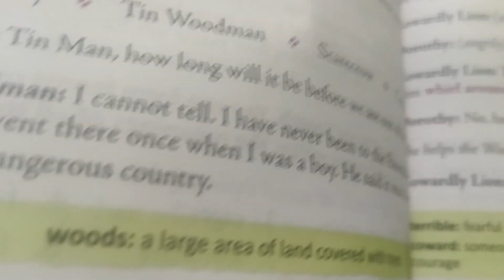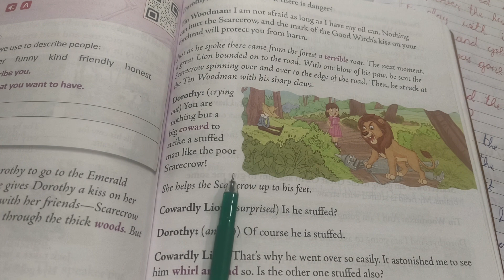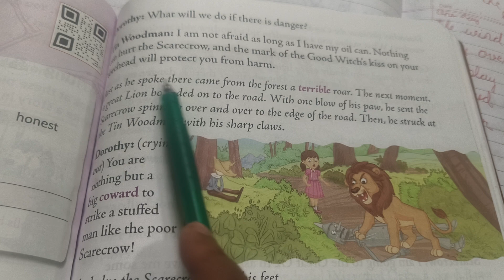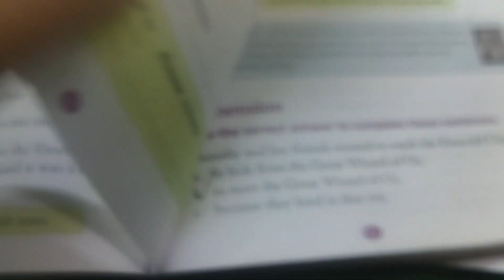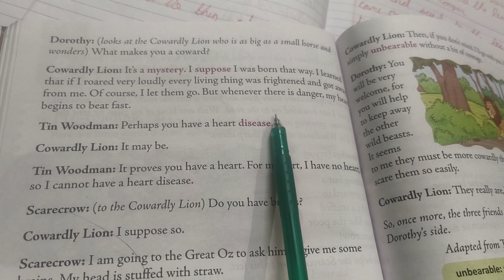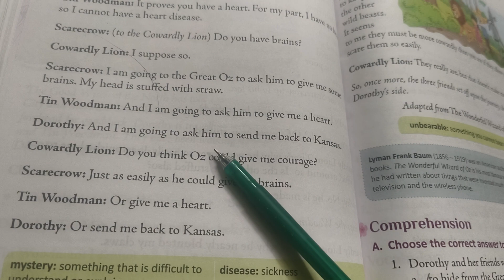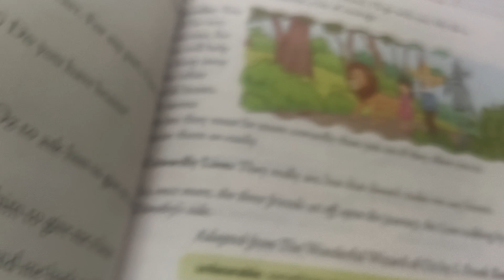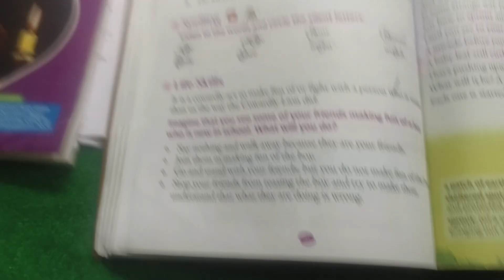COWARDLY LION REVISION